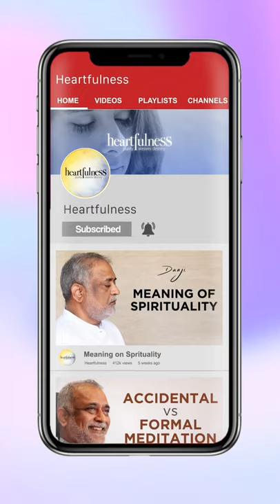Power of relaxation | Newton's invention | Heartfulness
It is nearly impossible to take the right decision or work on something new when your mind, body, and heart aren't relaxed. It is the timely relaxation that can help you do wonders in life.